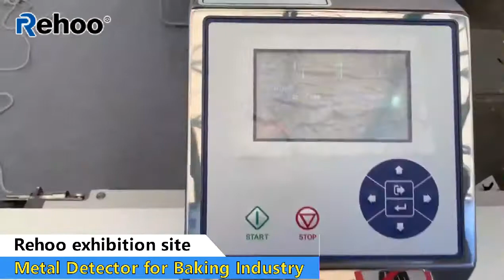[Exhibition Site] Rehoo High Sensitivity MDC-Symmetric D Metal Detector for Baking Industry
Metal detection of bagged frozen food